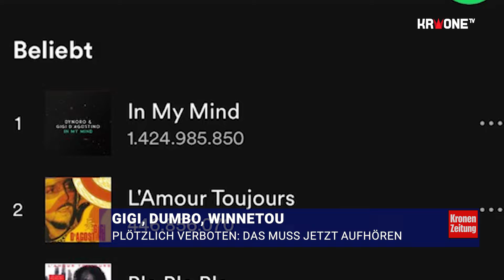Plötzlich verboten: Das muss jetzt aufhören! | krone.tv NEWS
Der Versuch, mittels Verboten zeitgeschichtliche Kultur zu zensurieren, trifft derzeit die Musik. Momentan geht es um ein Lied aus dem Jahr 1999, weil es Rassisten für sich entdeckt haben. Viele Menschen empören sich jetzt über selbst ernannte „Sittenwächter“.